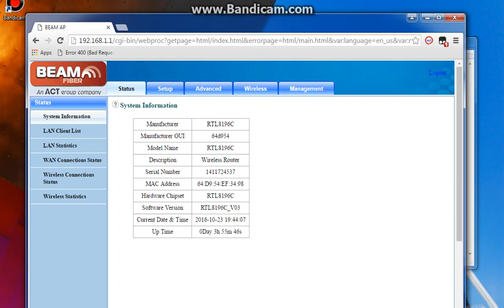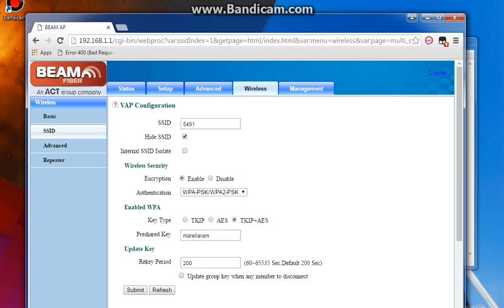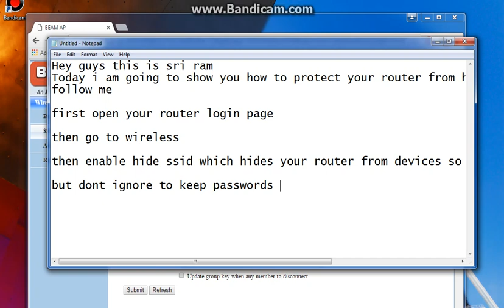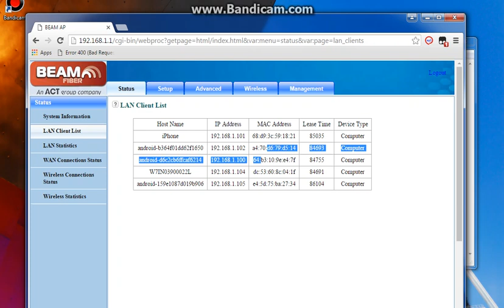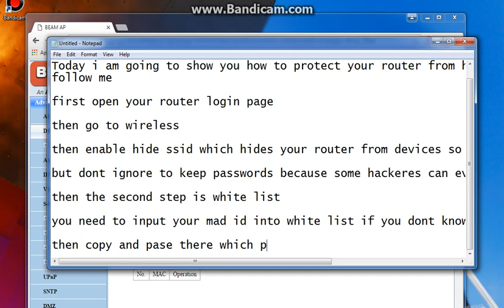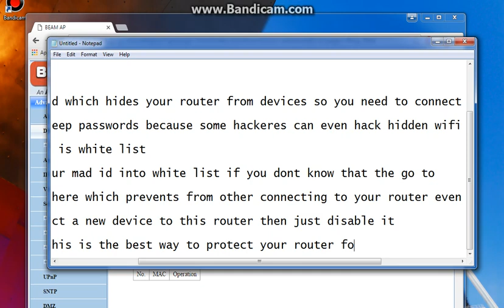How to protect Wifi Router From Hackers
This is one of the best method to protect your wifi router from hackers